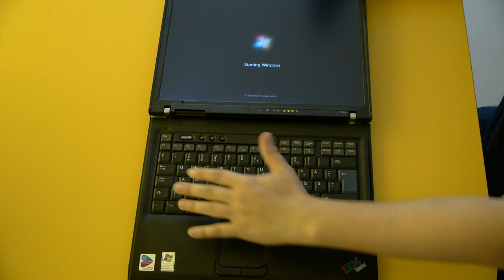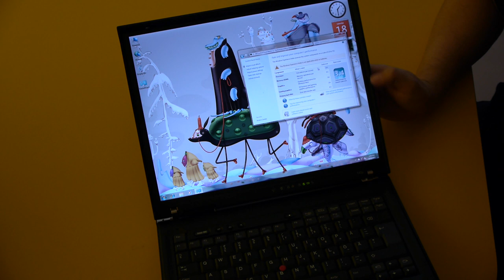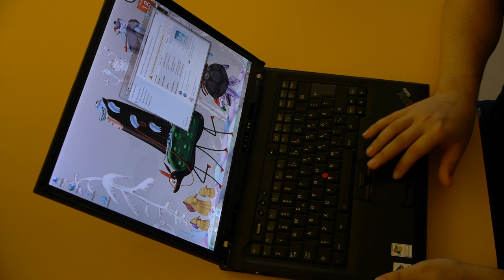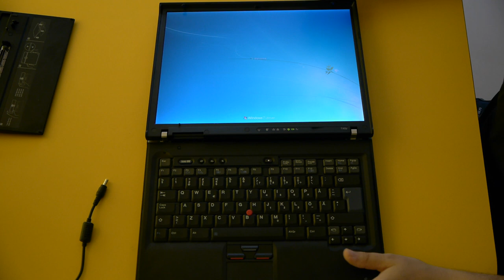IBM Thinkpad T42p S-IPS - BG Comment [Full HD]